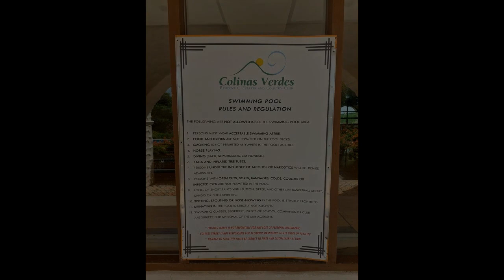Lot for Sale in Colinas Verdes San Jose Del Monte (SJDM)